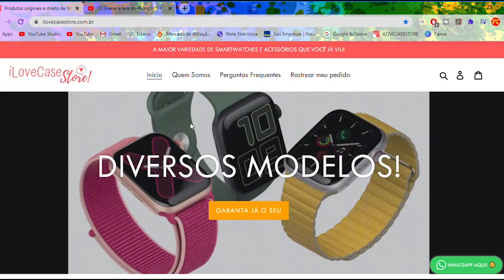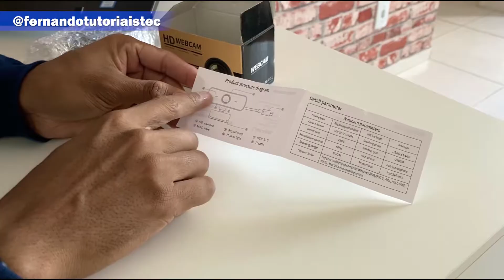Super HD Webcam 2K - CONHEÇA A MELHOR E MAIS BARATA CÂMERA DO MOMENTO! FILMA EM 1080p - 2K.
Super HD Webcam, a melhor e mais barata do mercado.

CURSOS RÁPIDO PARA VIVER DE NEGÓCIOS ONLINE! APROVEITA A PROMOÇÃO!

Abraço!